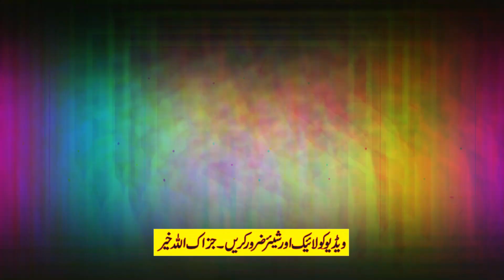A Senior Citizen Humiliated Imran Ismail's For Leaving The PTI And Imran khan